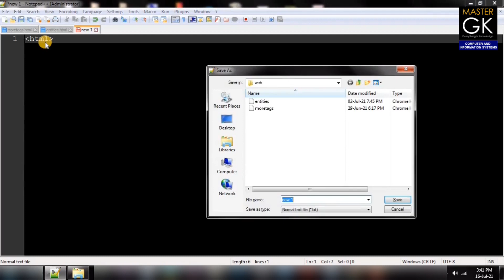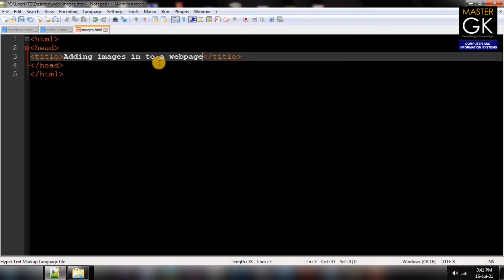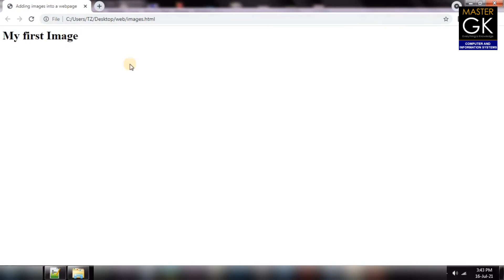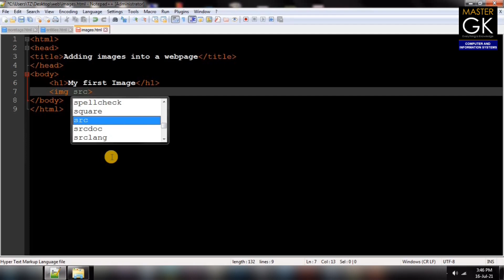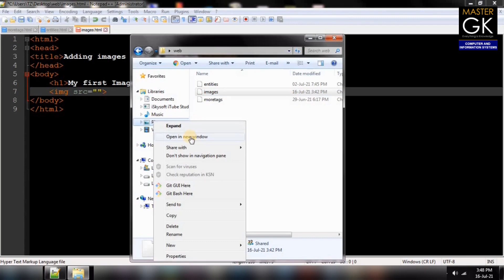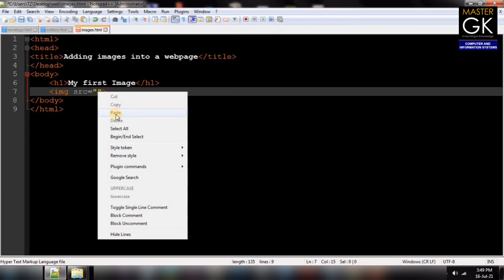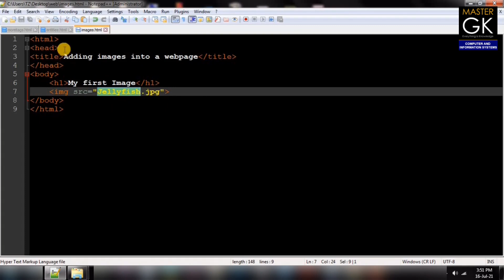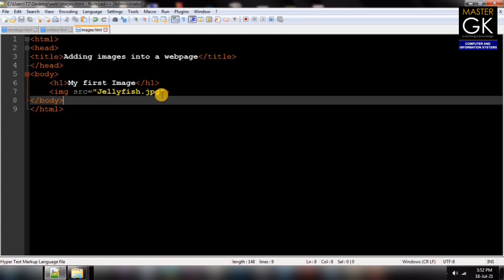How to insert images in HTML in Malayalam | Lesson-5 | Image tag and attributes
This an HTML Malayalam video which explains the insertion of images in html in step by step method. It will teach you how to add images in a web page in very easy method. In this video you can learn how to add images in a web page. If you want to know How to insert images using html, this video will help you to learn it in Malayalam. If you don't know which tag is used to add images in html, after viewing this video you can add images in your web page. Someone may want to know what is the use of img tag. This video will teach you in Malayalam, how to insert images using img tag. Do you ever heard about attributes? you can learn everything about attributes here such as what is an attribute in html, how to use attributes with tags in html, etc. If you don't know where should be the images before adding it in a web page, through this video and the videos after it, you can learn everything about it in Malayalam. If you want to know what are the difference between tags and attributes in html, definitely this video will help you to understand how to use attributes to support tags. If you want to insert an image in html you should know the use of src attribute in html. do you know the full form of src attribute? Here you can clear all of your doubts about insert images in a web page such as how can we set the source of an image using src attribute. Here you can learn about file extension also. Every one in IT field should know the differences between file name and file extensions. The file extension defines the type of a file. A file type is defined by its file extension. File extension of an html is html. We can add different types of images having different file extensions in a web page such as jpg, jpeg, png, gif, etc.